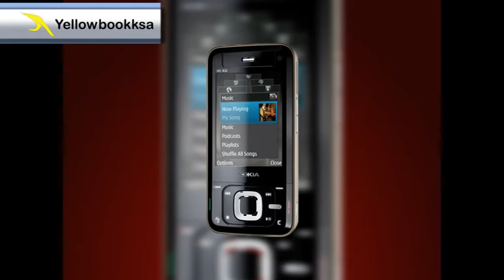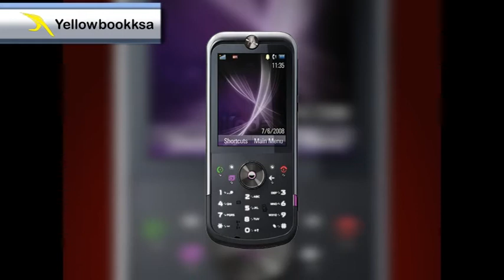Sherry Eiman Computer yellowbookksa advertise with us M:+966552831904/+966557094795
Yellowbookksa Internet Video Channel videos from a variety of local businesses feel free to browse to find valuable products and services in your area put your business in the spotlight.